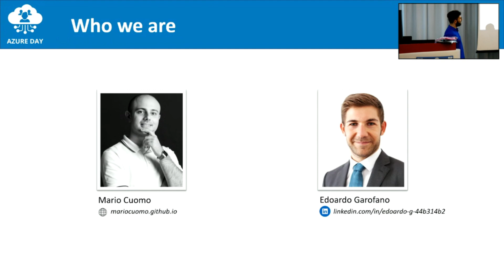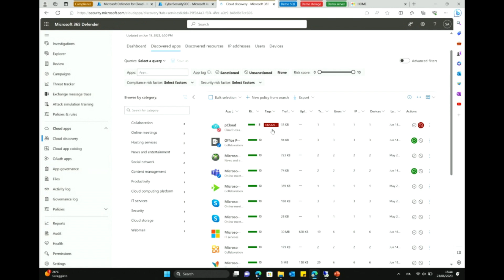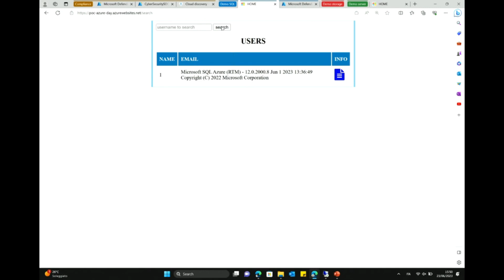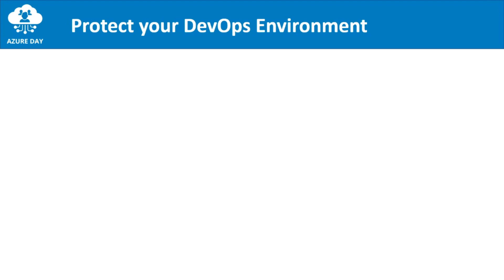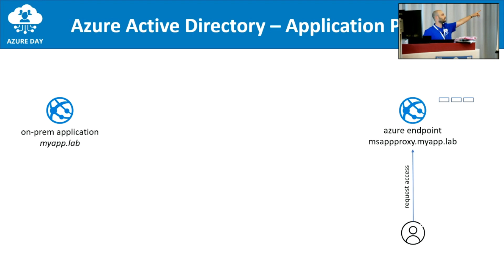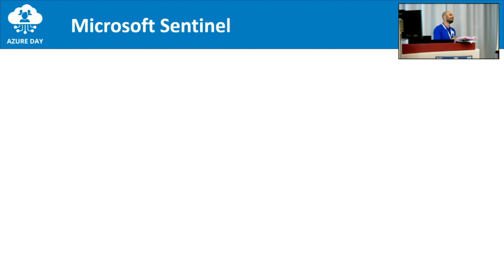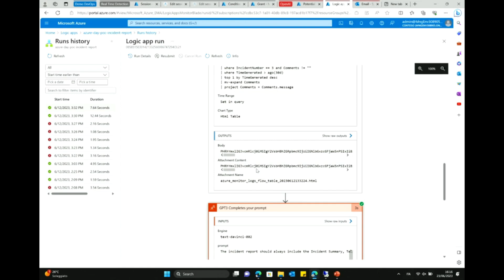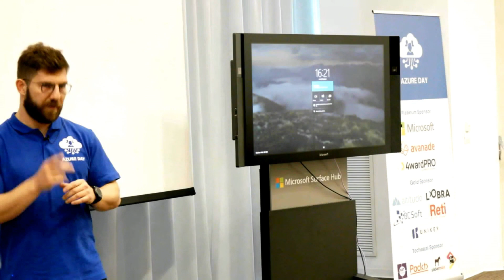Detect compliance and security issues for DevOps and multi-cloud environments in one hour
Compliance with multi-cloud environments?
Security issues arising from everywhere?
Customer's project source code exposed?
One hour to solve them all!

Speaker: Mario Cuomo, Edoardo Garofano